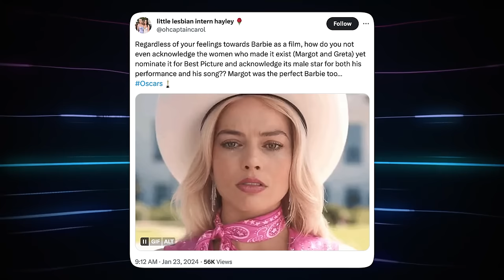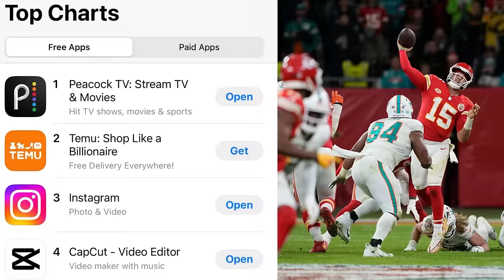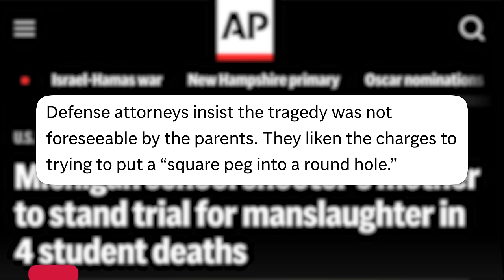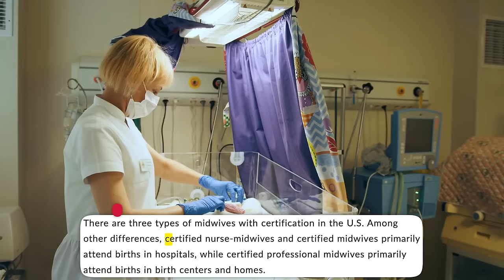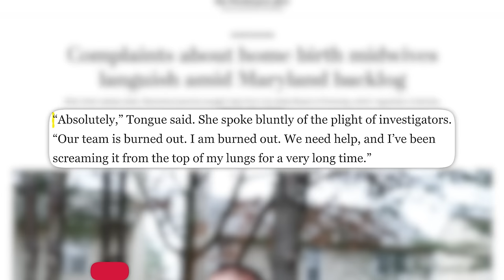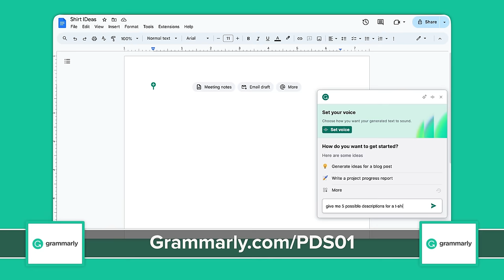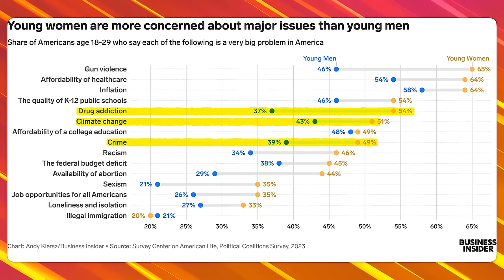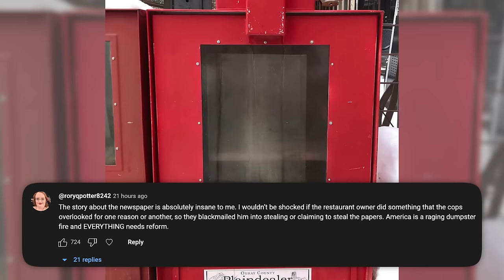IT'S WORSE THAN YOU THINK! The Maryland Midwives Disaster Exposes A Big Problem & Today's News | PDS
I couldn't believe what I was seeing today...
✩ TODAY’S STORIES ✩
00:00 - Margot Robbie and Greta Gerwig Among Oscar Snubs
03:06 - Netflix Grabs WWE Rights in $5 Billion Deal
05:17 - Historic Trial of Shooter’s Parents Begins Today
08:49 - Sponsored by Cook Unity
10:02 - Maryland State Nursing Board Has a Backlog of Complaints Against Midwives
16:25 - Sponsored by Grammarly
17:30 - Gender Political Gap Between Gen Z Men and Women Grows
21:01 - Your Thoughts on Yesterday’s Stories
Associate Producer for Maryland Midwives: Star Pralle